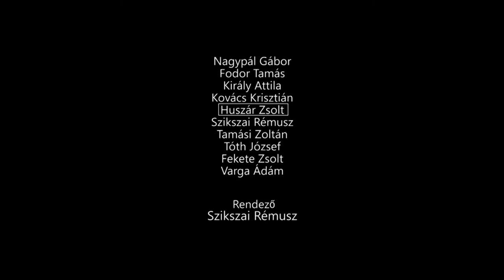Székely János: Caligula helytartója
Szereplők: Nagypál Gábor, Király Attila, Huszár Zsolt, Szikszai Rémusz, Kovács Krisztián, Tamási Zoltán, Fodor Tamás, Tóth József, Fekete Zsolt, Varga Ádám
Rendező: Szikszai Rémusz
Helyszín: Szkéné Színház
Budapest, 1111 Mûegyetem rkp. 3., K épület, II. emelet
Támogatók: Előadóművészeti és Jogvédő Iroda -- SZIDOSZ, FÜGE, Nemzeti Kulturális Alap, Szkéné Színház, Orlai Produkció, Új Színház, Zsámbéki Színházi Bázis
A produkció fő támogatója: MasterCard, a felbecsülhetetlen pillanatok támogatója